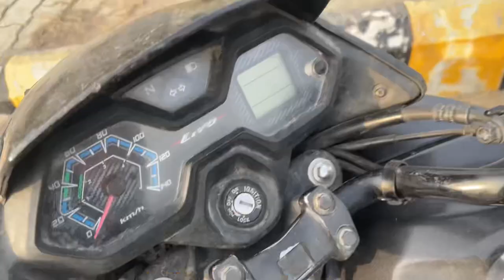Fight ho gyee 😰😤. Dosto main //. @jattprabhjot dailyvlog Kaushal Kishor vlog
Fight ho gyee 😰😤. Dosto main //. ​⁠ dailyvlog Kaushal Kishor vlog

Kaushal Kishor vlog 💯

Fighting video
Fight vlog

Wwe fight with friends
Kabaddi. Video with friends
Roast. Fight

Food video
Friends video
Street child 👦

Street children 🫥.
Bikhari
Bhikhari video
Heart touch video
Food video
Foodie vlog
Masti vlog with friends

Love you. Alllll 🥰.